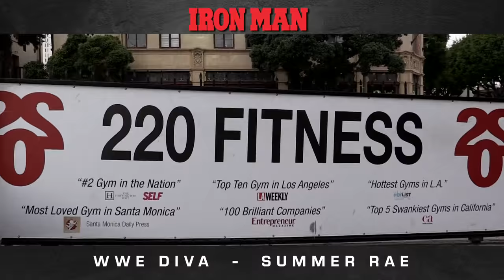WWE Diva Summer Rae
Behind the scenes and interview with the fabulous WWE Diva Summer Rae.